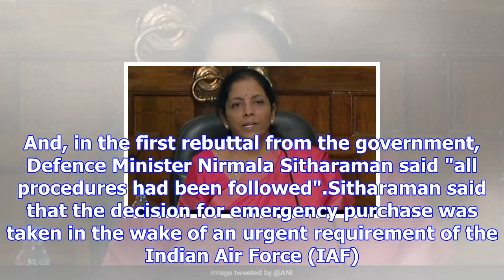All procedures followed in purchase of rafale fighter jets: nirmala sitharaman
Congress party alleged scam in purchase of Rafale fighter jets. India signed a deal worth 7.8 billio...